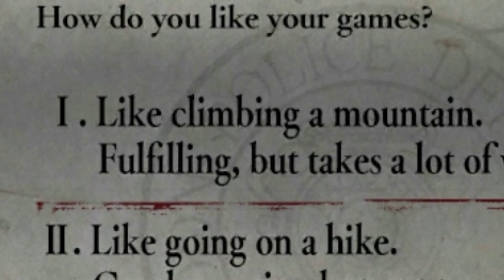I played Resident Evil for the first time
Resident Evil released 26 years ago for the PS1. These controls are ... something else, that's for sure.

Editors:
Me
Me
Oh, and me.